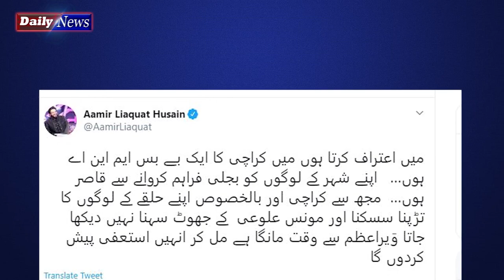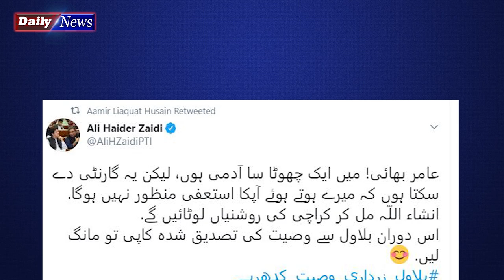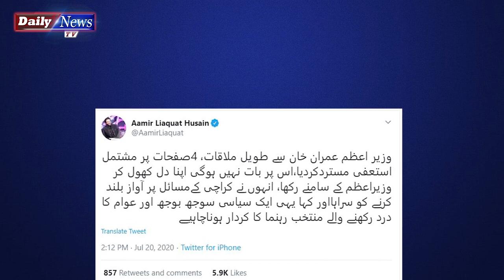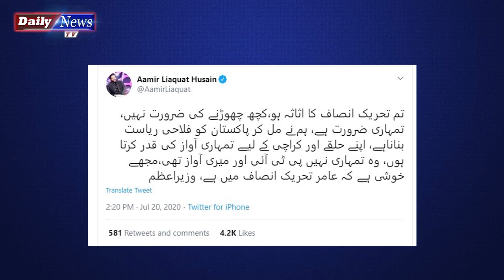Amir Liaquat Tum PTI Ka Asasa Hoo | Dr Aamir Liaquat's resignation refused